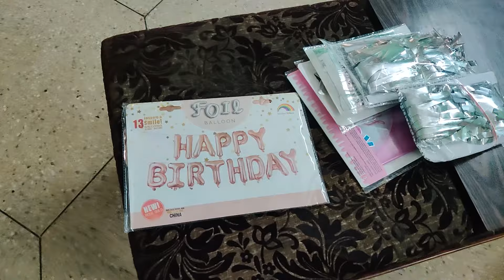MY SWEET 16th BIRTHDAY SPECIAL VLOG 🎉🎉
Hey friends, Inder Kumar this side & thank a lot for watching my videos. Please "LIKE" the video if you enjoyed watching it or also "COMMENT" if you want to Suggest something or Appreciate it.